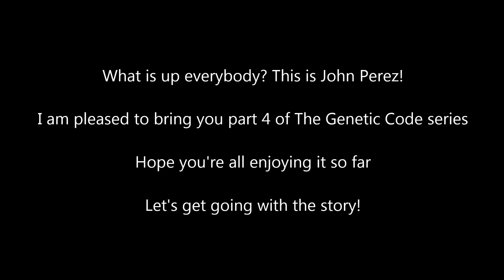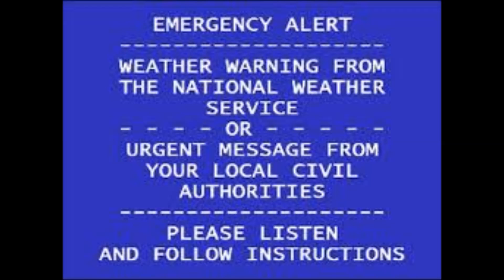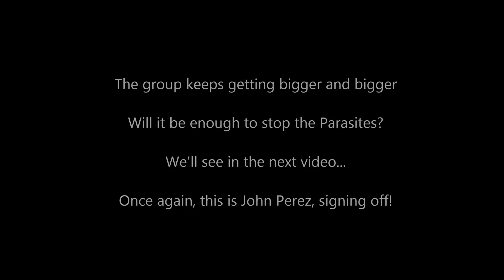EAS Scenario: The Genetic Code Part 4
Video uploads may slow. Please be patient. Thank you all for your continued patience.